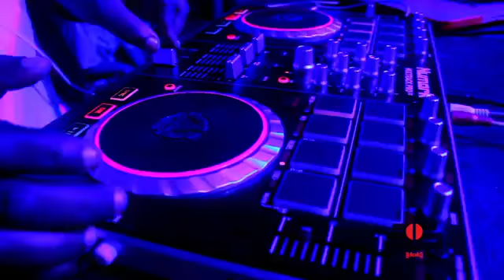Chale wote 2017 highlights